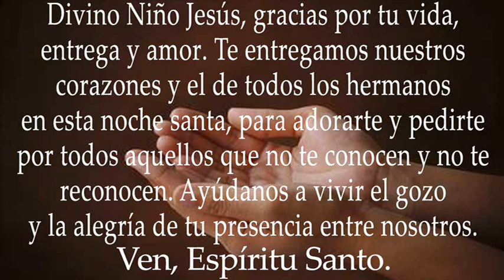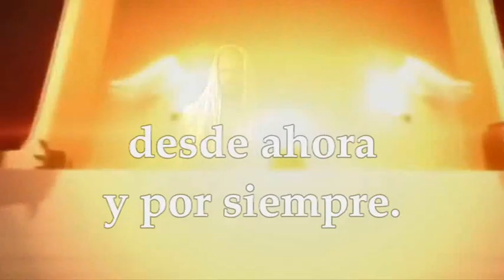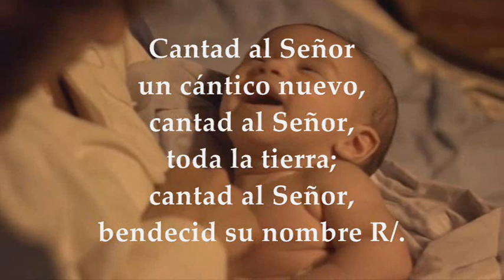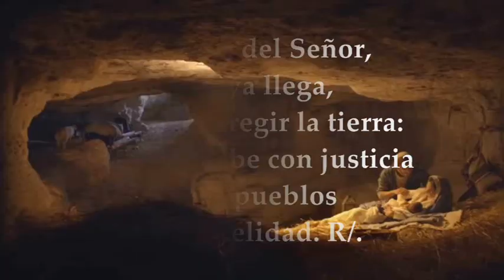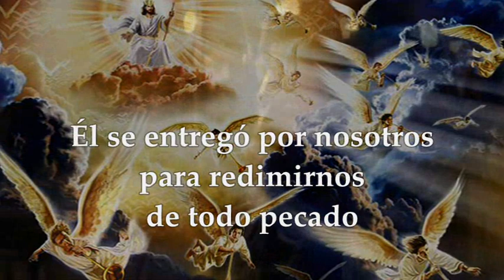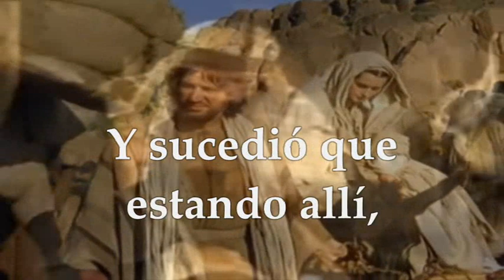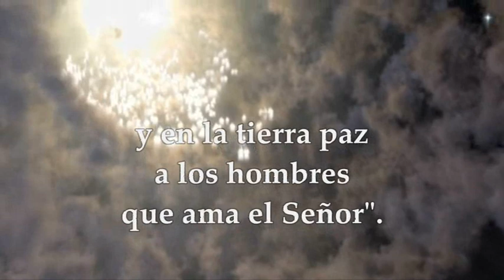LECTURAS EUCARISTÍA DE MEDIANOCHE NATIVIDAD DEL SEÑOR | DICIEMBRE 25 DE 2022 | LUCAS 2,1-14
EVANGELIO Y LECTURAS PROPIAS EUCARISTÍA DE MEDIANOCHE SOLEMNIDAD DE LA NATIVIDAD DEL SEÑOR, NOCHE DE NAVIDAD 25 DE DICIEMBRE DE 2022 Primera Lectura: De la Profecía de Isaías 9,1-3.5-6 Salmo: 95 R/.Hoy nos ha nacido un Salvador: el Mesías, el Señor Segunda Lectura: De la carta del apóstol San Pablo a Tito 2,11-14 Evangelio según san Lucas 2, 1-14